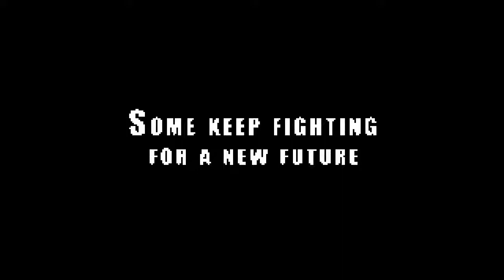Игра RIOT - Civil Unrest вышла в раннем доступе в steam!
Студия Merge Games и Leonard Menchiari представили игру RIOT - Civil Unrest вышла в раннем доступе в steam. Вы сможете участвовать в восстаниях в реальном времени, такие как Возмущенные (Испания), Арабская весна (Египет), Кератея (Греция) и NoTAV (Италия).

Игроков ждет семнадцать одноуровневых сценариев, будет доступна игра за две стороны - полиции и протестующих, тридцать два уровня, четыре сценария: Кератея (Греция), NoTAV (Италия), Возмущенные (Испания), и Арабская весна (Египет), режим одиночной игры, режим противостояния и редактор уровней для создания собственного восстания.